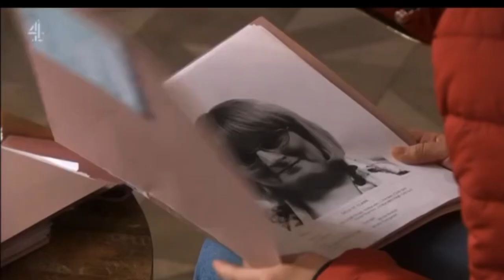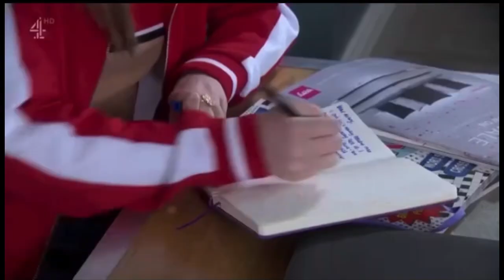{19} Juliet Nightingale 8th - 12th April 2019 (Hollyoaks)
Juliet plans on telling Darren how she feels about him…